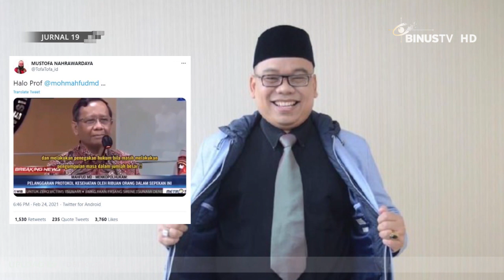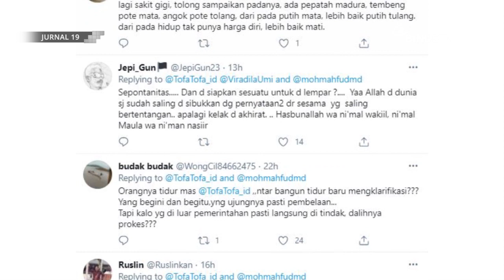Mahfud MD Terseret dalam Polemik Kerumunan Warga di NTT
Nama MENKOPOLHUKAM Indonesia, Mahfud MD nyatanya ikut terseret dalam polemik kerumunan warga yang menyambut kedatangan Jokowi di NTT. Mahfud kembali diingatkan terkait pernyataannya yang mengatakan bahwa pemerintah akan menindak tegas masyarakat maupun pejabat yang melakukan pengumpulan massa.